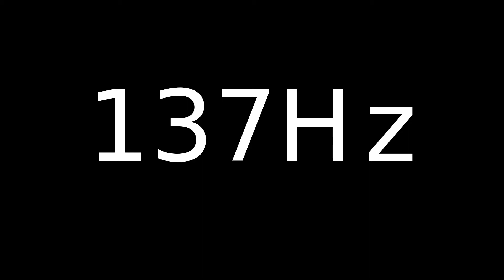Speaker Sound Test 137Hz